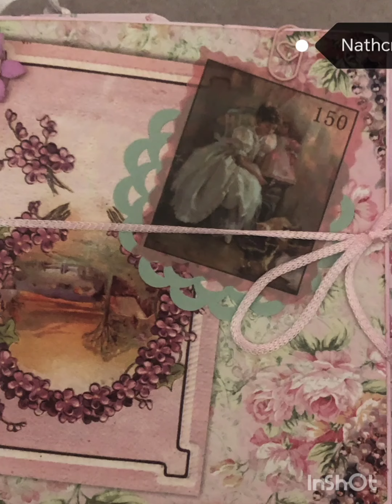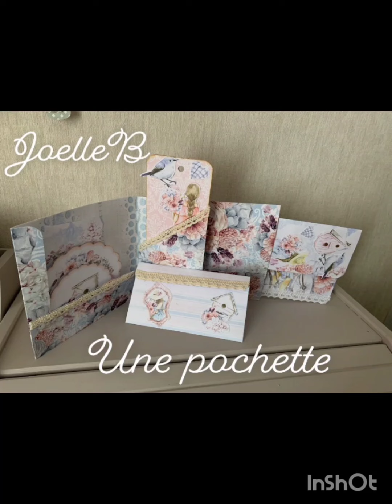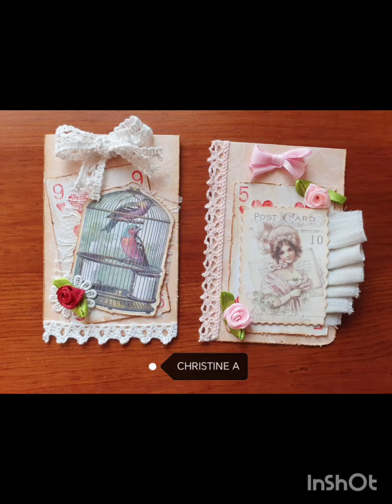Dernière série du mois mars de vos Créas bravo à vous et merci 🌹💋